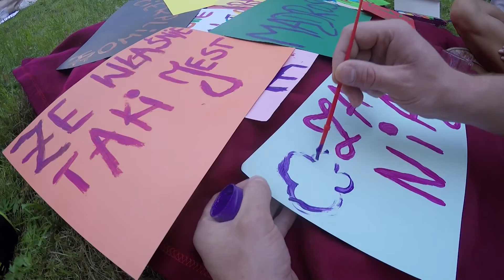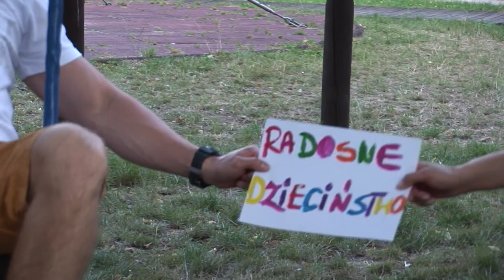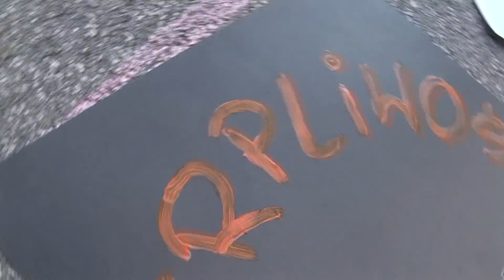Podziękowania dla Rodziców.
Teledysk "Podziękowanie dla Rodziców" nagrany w Ostrowcu Świętokrzyskim. Produkcja Studio Filmowe Robert Gierczak.